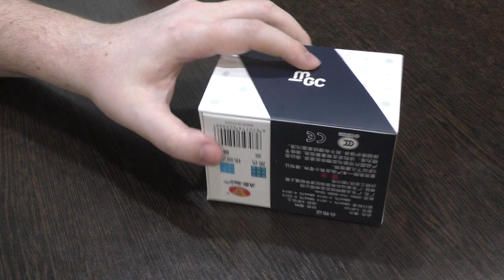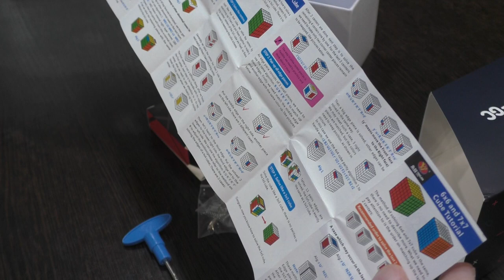Unboxing №192 YJ MGC 6x6x6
Очень хороший магнитный куб 6х6